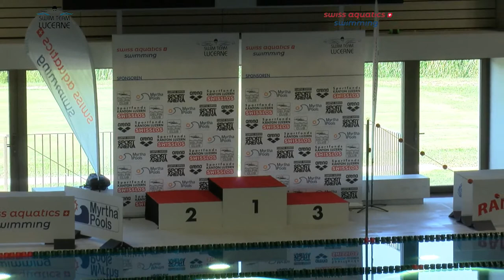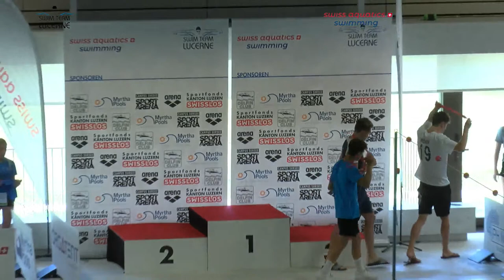1. Tag Finalläufe Sommer Schweizermeisterschaft Sursee 2022